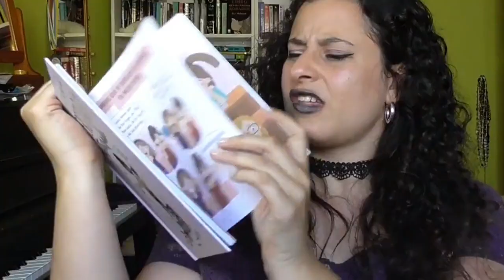😌DECEPCIONES y SORPRESAS 😍 5 LIBROS en el (atrasadísimo) WRAP UP junio 2019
Os traigo un wrap up de junio (atrasadísimo) porque soy una melona, ya me conocéis, en vez de traeros el wrap up de agosto (que es el que tocaría a estas alturas del año). Leí un total de 5 libros (y, después de ese mes, mi ritmo lector cayó en picado xD RIP a mi ritmo lector 😰😰) Entre esas lecturas hubo varias decepciones y sorpresas. ¿Qué libro te ha sorprendido últimamente? ¿Soy una booktuber bien? ¿A qué saben las nubes? ¿Hay alguien que lea la descripción? Si es así, holi.

Mi ÚLTIMO vídeo: 🎥 9 ADAPTACIONES aún por ESTRENARSE en 2019 🎬😍 (y que me MUERO por ver)

📚Libros DECEPCIONANTES😕 | EL PRÍNCIPE DEL SOL🌄 | ¡6 libros y medio! WRAP UP de mayo

😀📚 11 TÍTULOS SINCEROS de libros 😂 [te REIRÁS con la 8, ME APUESTO EL OVARIO IZQUIERDO] Parodia

Libros mencionados en este wrap up junio 2019:
1) Otras maneras de usar la boca, Rupi Kaur
2) Esio Trot, Roald Dahl
3) Mi vida (no del todo) perfecta, Sophie Kinsella
4) Universitaria estresada, Paula Gómez y Alejandro Suárez
5) Geekerella, Ashley Poston

1) English Country Garden, Aaron Kenny
2) Splashing Around, The Green Orbs
3)  National Express, Dan Bodan
4)  Spanish Rose, Chris Haugen